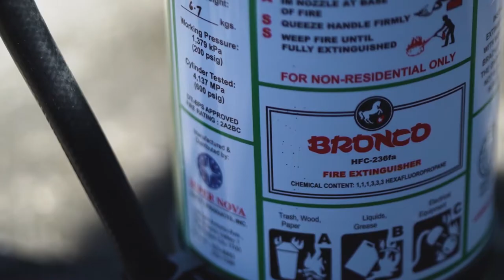Parts of a fire extinguisher (and how to use)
Basic parts of a Bronco fire extinguisher and how to use it.